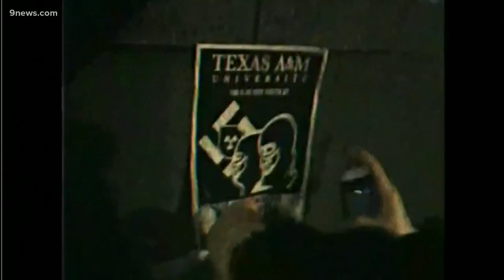FBI says 4 men suspected of being tied to a group called Atomwaffen are facing federal charges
The FBI on Wednesday announced four members of Atomwaffen were found in Texas, Arizona, Washington and Florida.

9NEWS (KUSA) is located in Denver, Colorado.